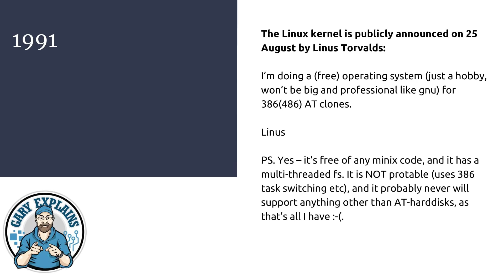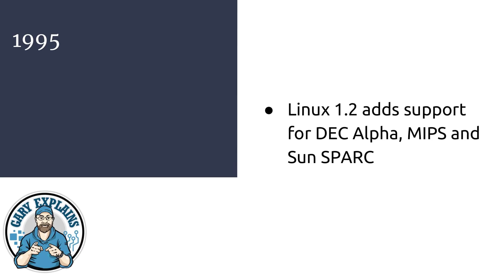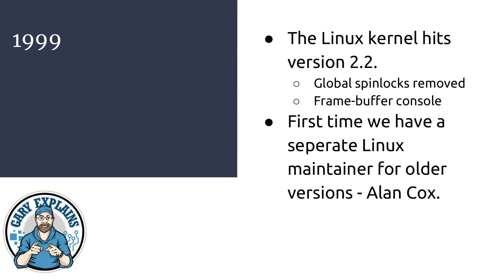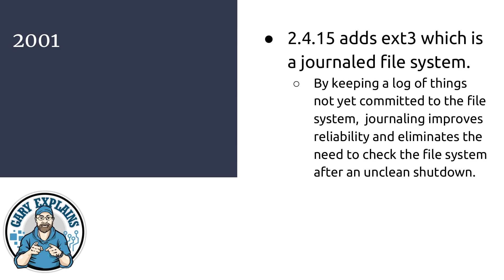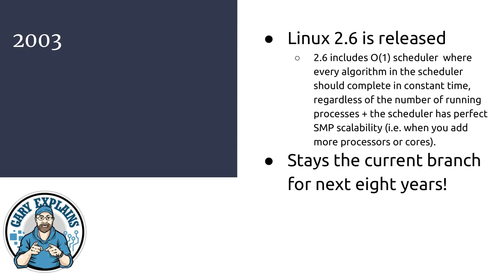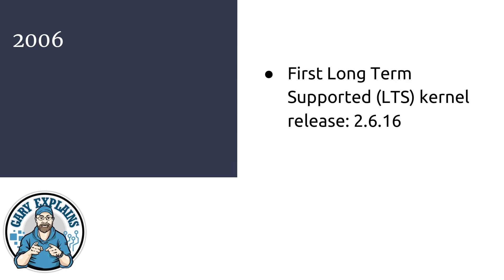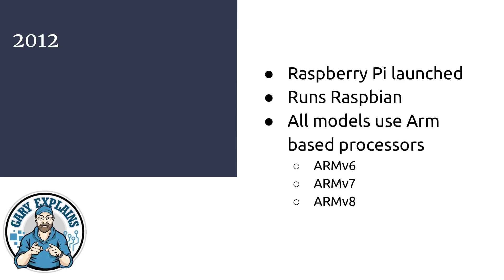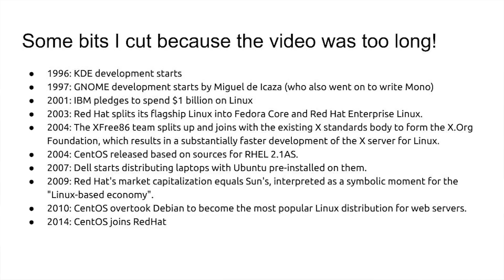A Brief History of Linux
Linus Torvalds announced Linux 27 years ago this week. 27 years is a long time and a lot has happened. So here is my brief overview of the history of Linux from 1993 to 2018.

Introduction to Android app development. Everything you need to know to get started